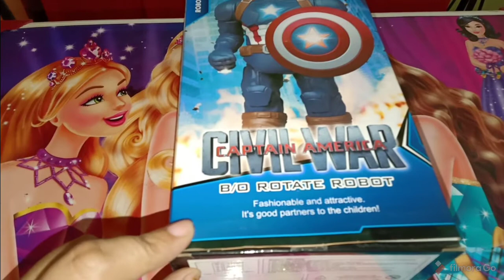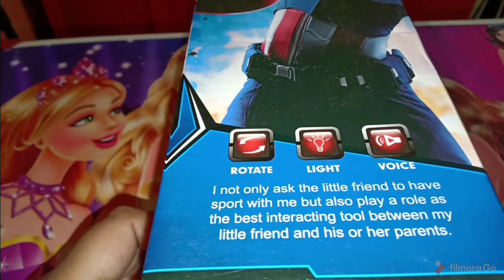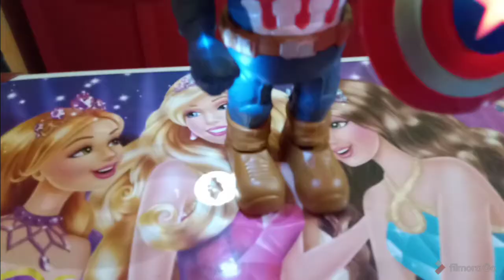Captain America Avenger robot toy for kids | Light and sound effects toy for kids | Action figures